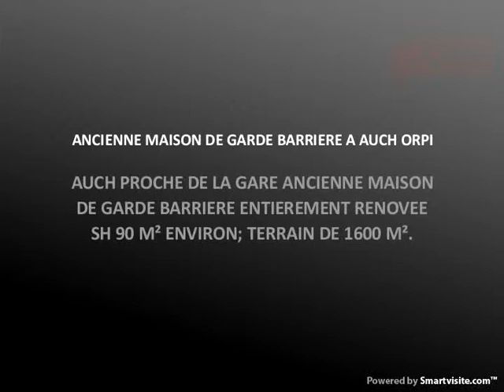ANCIENNE MAISON DE GARDE BARRIERE A AUCH ORPI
AUCH PROCHE DE LA GARE ANCIENNE MAISON DE GARDE BARRIERE ENTIEREMENT RENOVEE SH 90 M² ENVIRON; TERRAIN DE 1600 M².